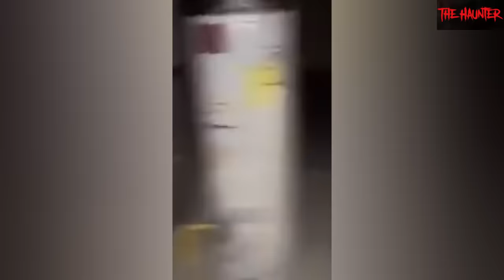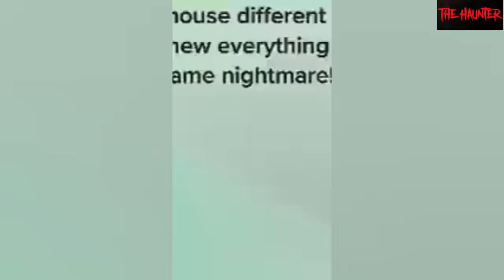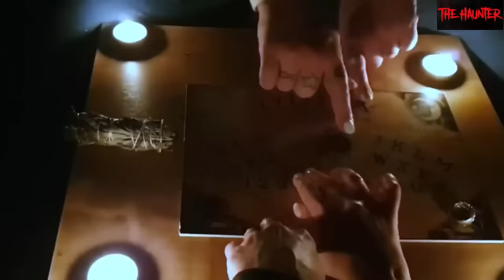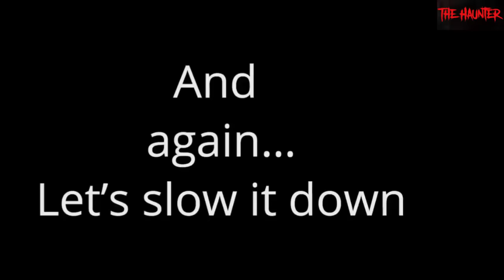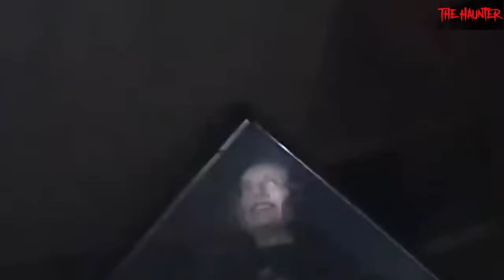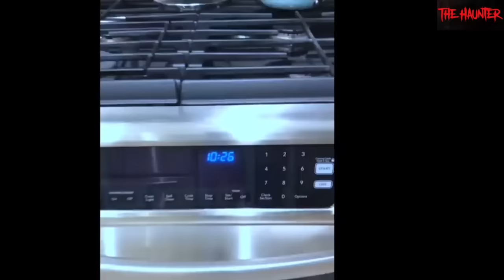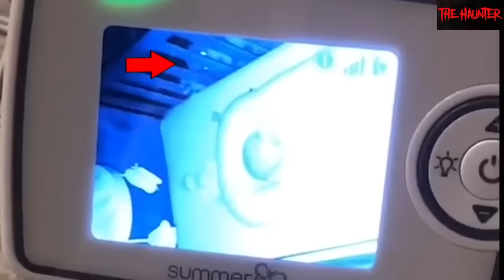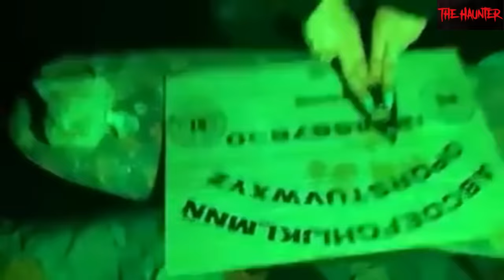15 Scary Ghost Videos That Will Make Your Stomach Churn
15 Scary Ghost Videos That Will Make Your Stomach Churn